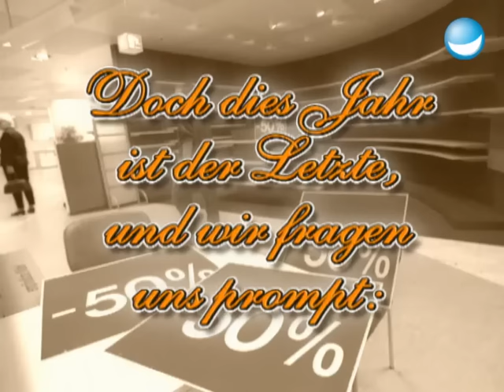Kelly Family: Backstage-Geheimnisse bei TV Total! | SSDSGPS | 20. Castingshow - Special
In dieser Folge findet der letzte WSV aller Zeiten statt?! Stefan verscherbelt Requisiten aus dem TV total Fundus. Aber das ist noch lange nicht alles! Die berühmte Kelly Family ist zu Gast und plaudert aus dem Nähkästchen über ihr Leben und ihre Musik. Besonders spannend wird es, wenn sie über ihre Teilnahme an der Wok-Weltmeisterschaft im Jahr 2004 diskutieren und spekulieren, wer von ihnen im 4er Wok antreten wird.
 Neben der Kelly Family sind auch einige Kandidaten des SSDSGPS-Castings dabei, die sich vorstellen und einen Einblick in ihre musikalischen Fähigkeiten geben.

 TV Total Sendung vom 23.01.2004 - SSDSGPS